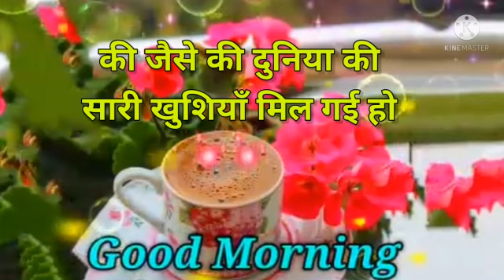good morning status 🌹good morning video status 🌹Wishes for everyday